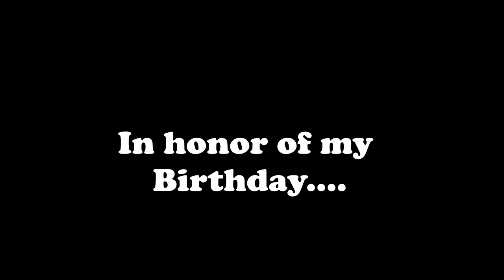MK11: HIGHEST DAMAGE COMBOS ONLINE!!! (45%+)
In honor of my birthday, heres a compliation of some of the highest damage combos i've been able to land online.